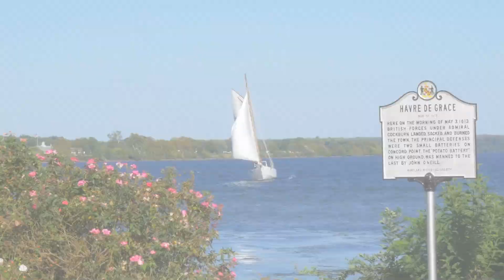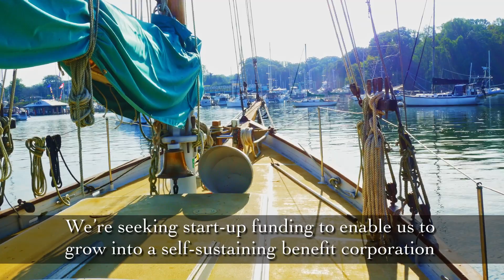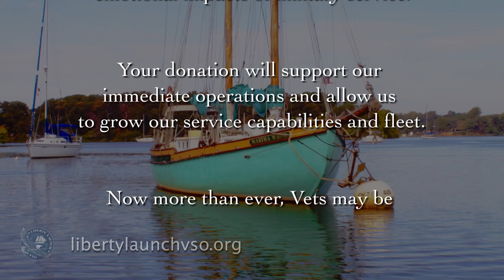Liberty Launch VSO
Liberty Launch is a Veterans Service Organization offering free therapeutic sailing excursions for active duty military and veterans and the families, especially those battling PTSD.

Booking for general pubic & veterans charters, investor/donor information and more details about LLVSO can be found